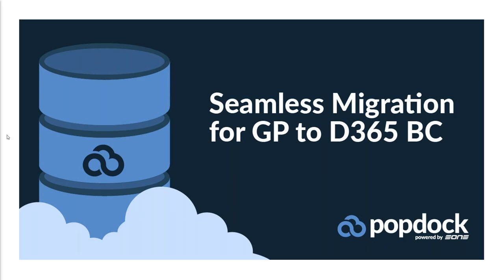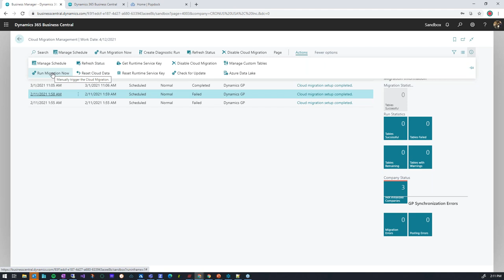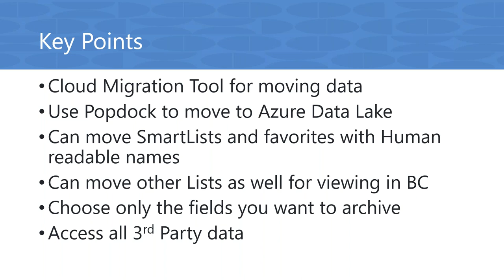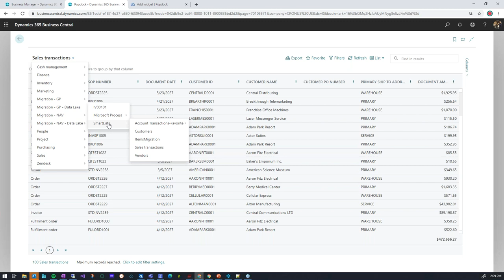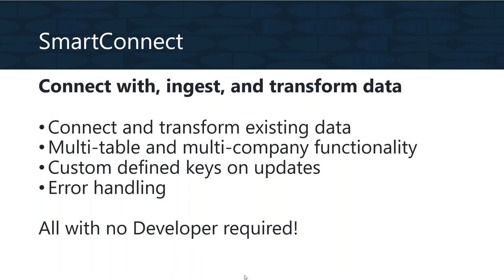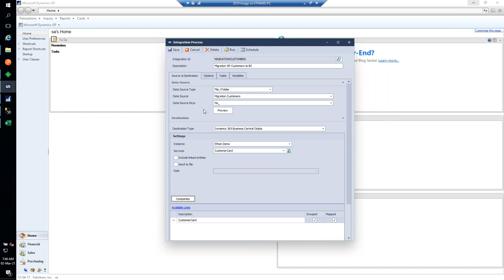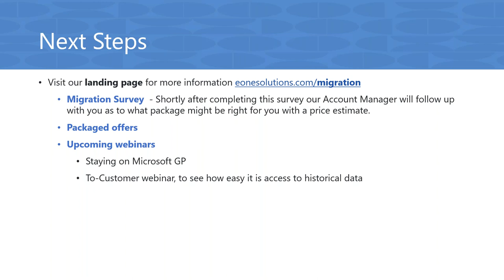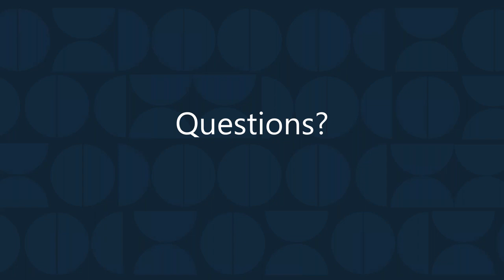Seamless Migration for Dynamics GP to D365 Business Central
Moving to Business Central – Take the first step toward cloud success by migrating your on-premises solution with expert guidance from eOne Solutions as your migration partner.

The eOne Solutions team has been working with partners and their customers to identify options related to data migration. In any one of the scenarios, we know your customers will have access to the data they need while you work on their migration plan.